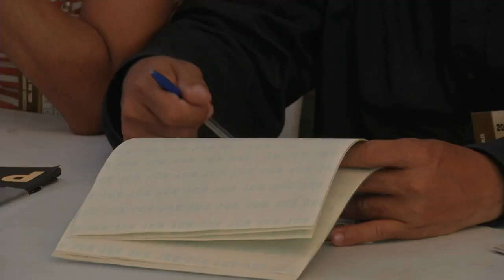Votan los candidatos dominicanos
Cierran los colegios electorales para las elecciones presidenciales de Dominicana, a las que estaban convocados unos 6,5 millones de votantes. Imágenes del voto de los candidatos favoritos en los comicios, el oficialista Danilo Medina y el opositor Hipólito Mejía, en una primera vuelta electoral muy reñida que podría resolverse este domingo, sin necesidad de segunda vuelta.